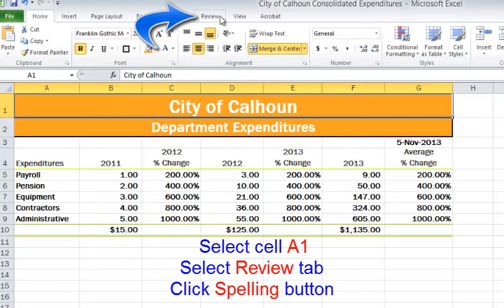Microsoft Excel: How to Spell Check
This is a brief video (no audio or annoying music) that walks you through "How to Spell Check"